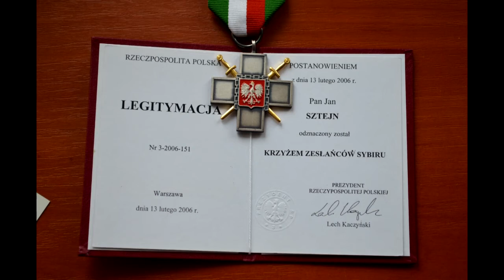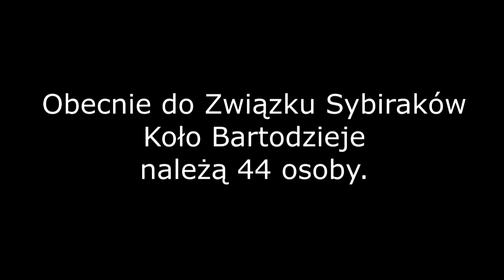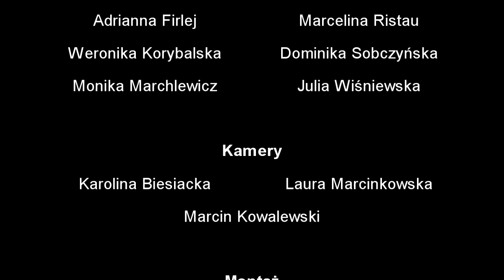Sybiracy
Dobra lekcja historii. Szkolny film dokumentalny pt.: "Trzeba było wszystko zostawić" o Sybirakach należących do Związku Sybiraków Koło Bartodzieje w Bydgoszczy